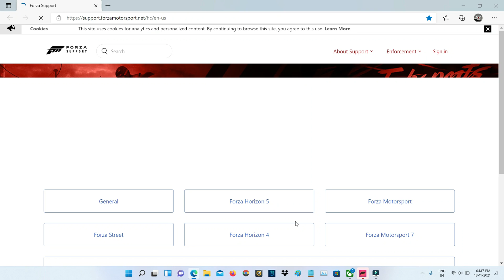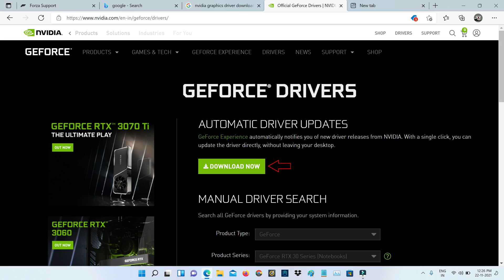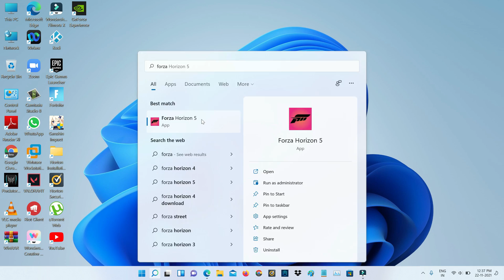Fix something went wrong launching your game forza horizon 5 | Unable to launch the game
This tutorial is about how to fix forza horizon 5 something went wrong launching your game.

Always check it,if you use the 2023 released game or not.

This video has english subtitle at same time you can translate to tamil,kaise kare hindi,bangla telugu and malayalam languages.

Today i get the following one error notification while i try to install the forza horizon 5 in my new windows 11 laptop :

Thank you for installing Forza Horizon 5

We're sorry,but it looks like you're currently unable to launch the game due to the following:

-Please update your graphics driver.Found 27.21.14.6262,expected 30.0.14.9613 or newer (Code:FH301).

Click on the "More information" link below to view details on error codes and learn more about the game's requirements.

Something went wrong launching your game.

OK

How to solve forza horizon 5 not installing problem :

1.One of my subscriber ask why this issue happening after the installation?.

2.And here i download this game via microsoft store xbox game pass.

3.So very simple method to fix this error is,just update your graphics card driver to new one.

4.And then restart your windows pc.

5.After the restarting is completed,finally this problem is solved in permanently.